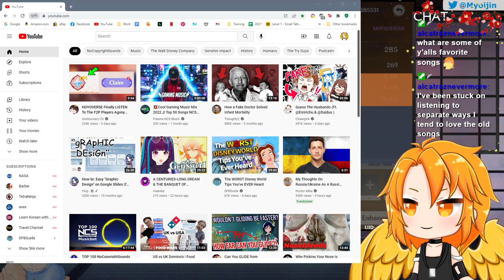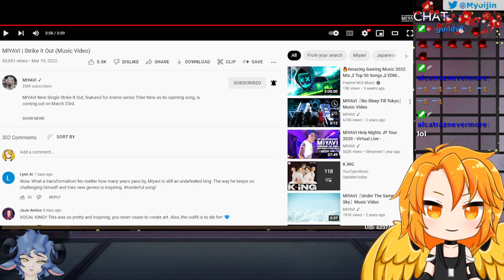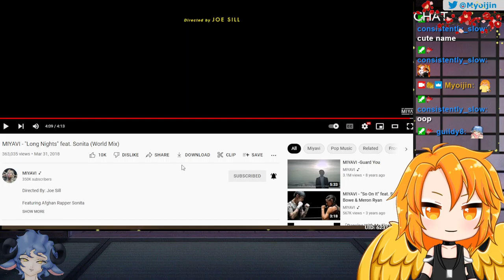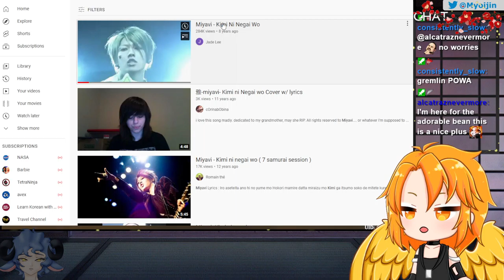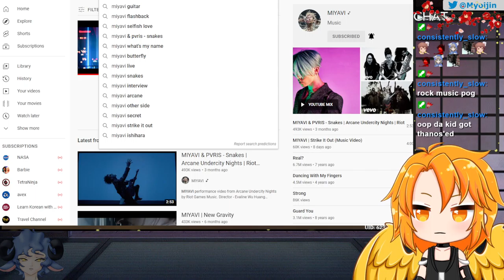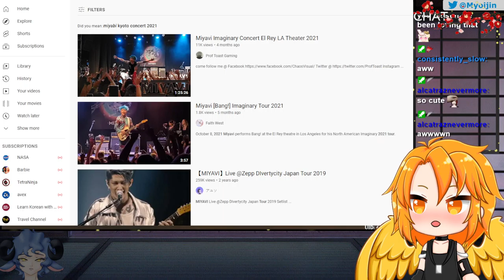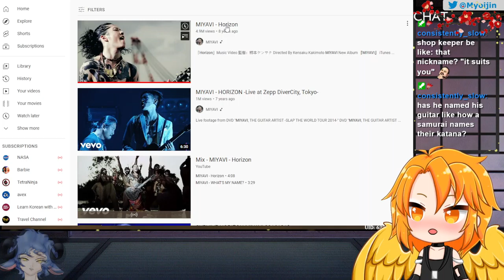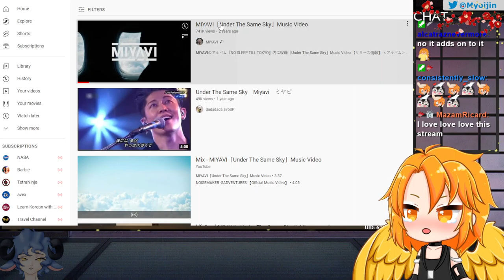Sorath loves Miyavi!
I was just streaming Genshin, and then I went on a tangent about how much I love Miyavi and how he inspired me. I wanted to save this precious moment, but not on Twitch.